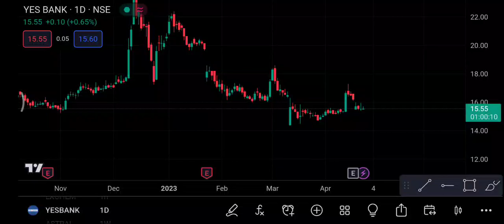Yes Bank Share 28 April | Yes Bank Share latest News | Yes Bank Share price today news